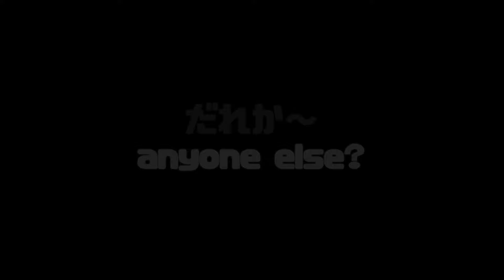トミックス国鉄貨車カニ24-100銀帯 J.N.R. 24 series 25 type 100 series KANI Nの時間 vol.200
24系25形100番台
 1976年に製造された特急寝台客車

勾配線区用補助動力を搭載した
ユニークなトミックス製品なのです。

24 series 25 type 100 series
Limited express sleeper passenger car
manufactured in 1976
This is a unique TOMIX product
equipped with an auxiliary power supply
for slope sections.

【音楽・効果音提供】BGM・ジングル・効果音フリー素材サイトOtoLogic
 Sound provided by OtoLogic
【音楽提供】音楽研究所
【音楽提供】甘茶の音楽工房
【音楽・効果音提供】ムズムズ音楽素材
【音楽・効果音提供】エスフェクツ効果音素材配信
  Sound provided by Esffects